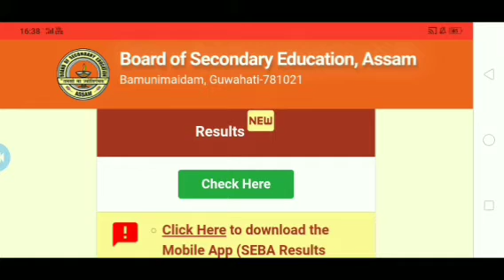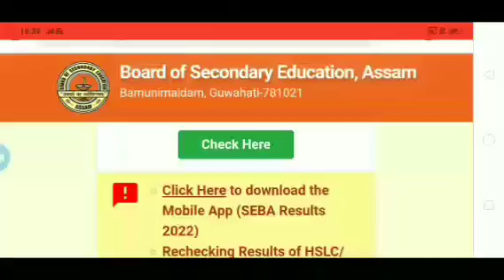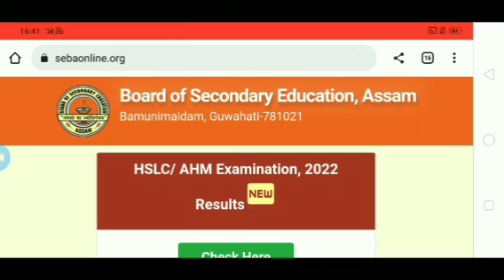Assam Govt 26,441 Post Grade 4 Admit Card Download 2022 | Assam Direct Recruutment Admit card 2022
26441 post grade 4 admit card download
Assam govertment Grade 4 Exam admit card link active
Assam direct vacancy grade 4 Admit card notice 2022
Assam govt new update